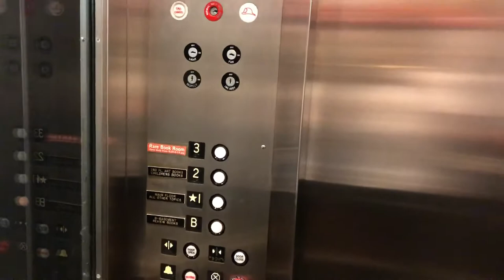Elevators at Book Store in NYC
Hi! This is my first video but there will be more to come, I don’t know what type of elevator this was as I filmed it a while ago.